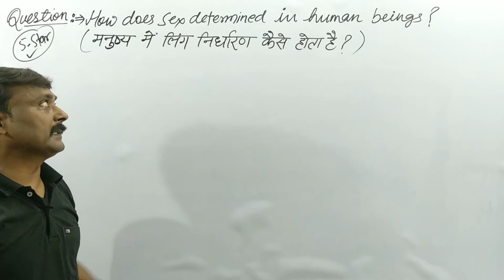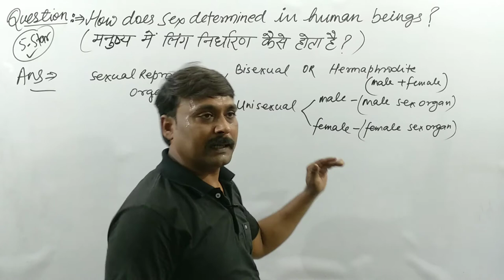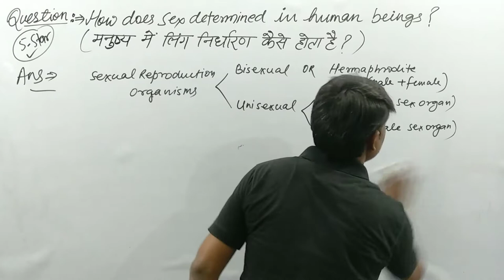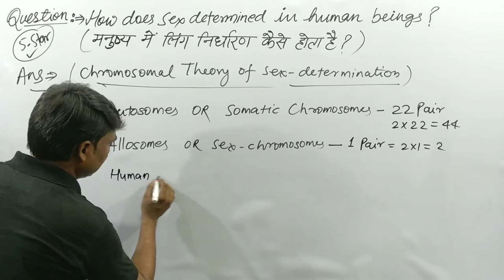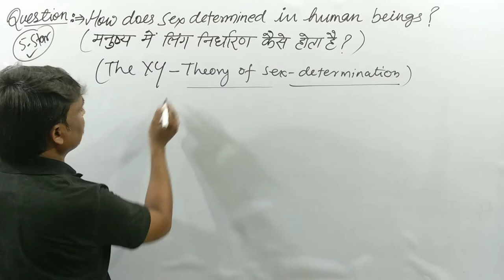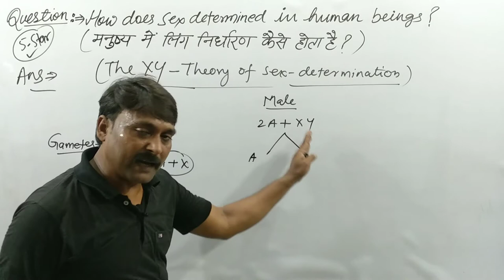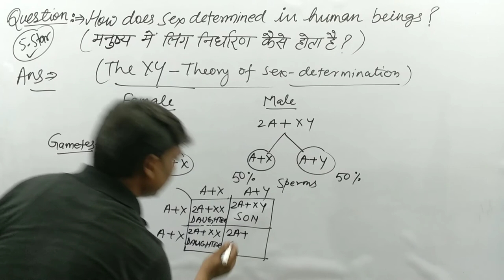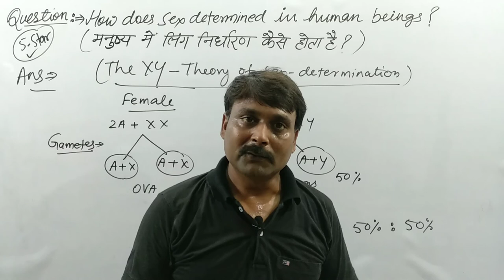Sex determination in human | मानव में लिंग निर्धारण कैसे होता है | Biosteach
In this video , you'll learn about how sex determination occurs in different animals and especially in humans , what sex chromosomes are and how and when sex determination occurs in humans. This video is perfect for class 12th students and for someone who wants to revise their basics . Thanks.